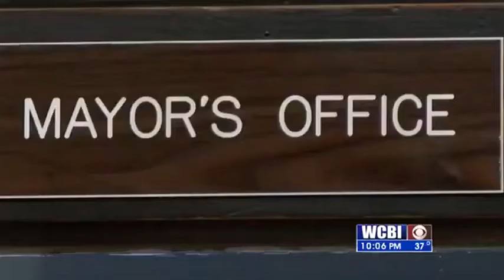Aberdeen Mayor Indictment 1/7/20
New details in the indictment against Aberdeen Mayor Maurice Howard.